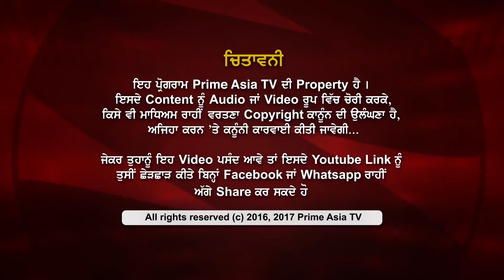Prime Discussion With Jatinder Pannu 578_Superintendent Of Mansa Jail Held In Corruption Case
05-2018

24 hours Local Punjabi Channel